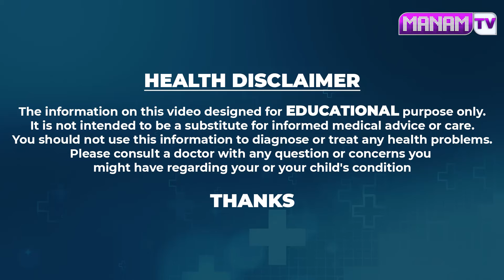ఈ పువ్వుతో జుట్టుకి రాస్తే తెల్లజుట్టు నిమిషాల్లో నల్లబడుతుంది | White Hair To Black Hair | ManamTV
Watch ► ఈ పువ్వుతో జుట్టుకి రాస్తే తెల్లజుట్టు నిమిషాల్లో నల్లబడుతుంది | White Hair To Black Hair | ManamTV